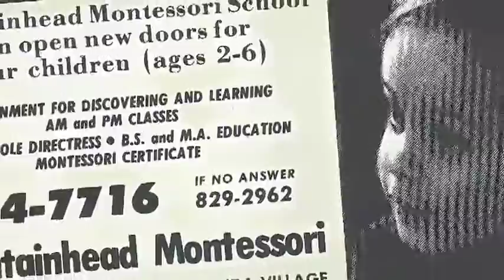Fountainhead Montessori School: For the Love of Learning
Our directors and parents share what Fountainhead Montessori School is all about. Please enjoy this overview video to learn more about our all-inclusive program.